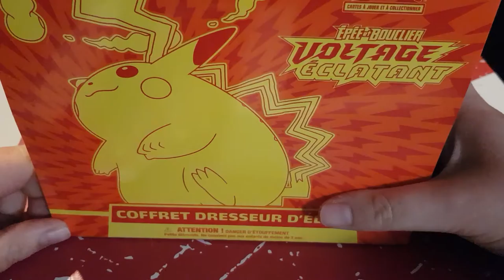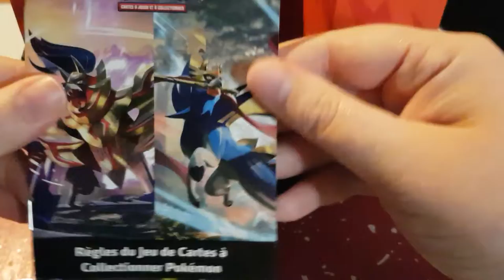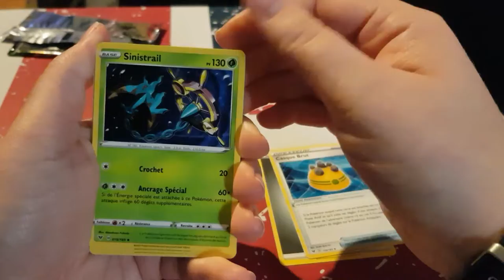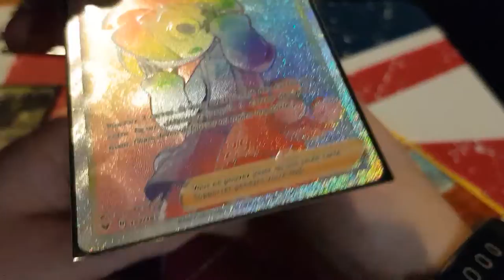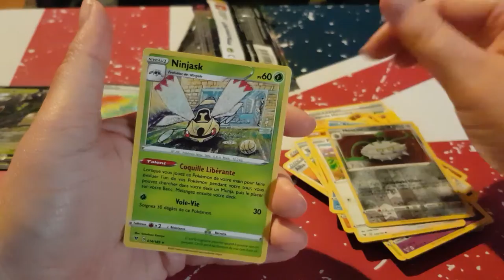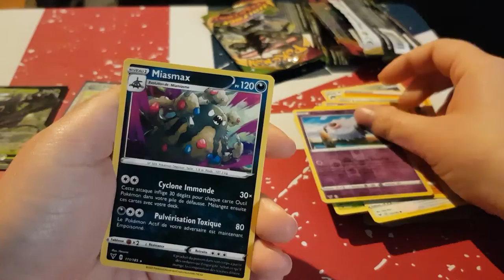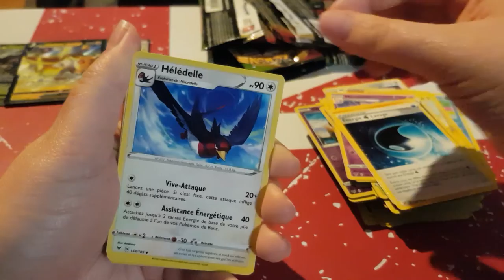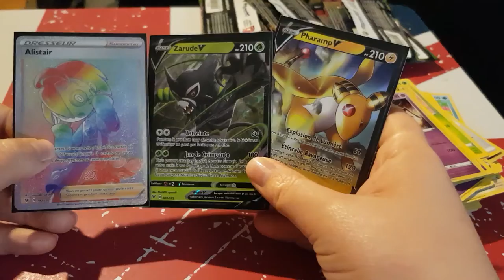Ouverture coffret pokémon pikachu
Ouverture coffret pokémon
Hola il est l'heure tant attendue . Ouverture coffret pokémon .

ma wishliste: